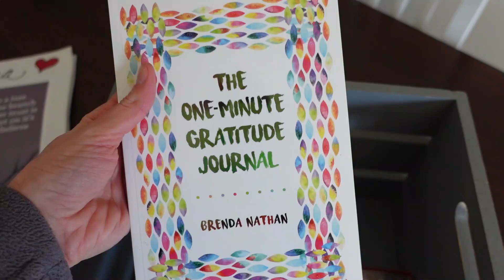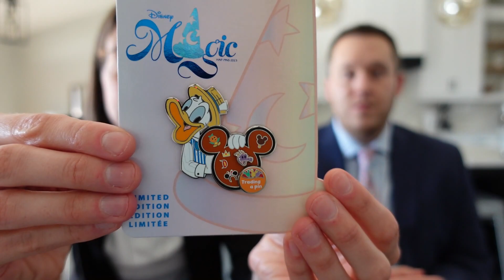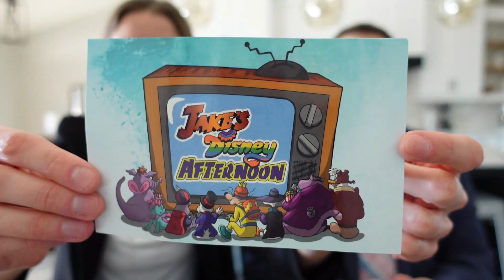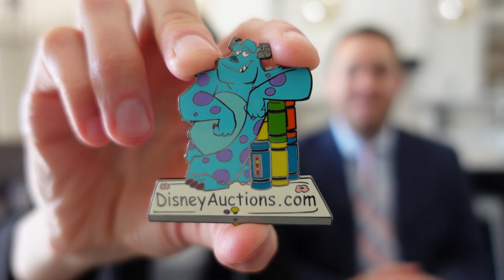Magic Mail + A GRAIL Pin | Life Update & An Announcement! | Disney Pin Love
We have a life update AND an announcement for you guys today. Plus - we open some magic mail from some wonderful friends AND add a grail pin to our collection.

Blue Skies And Castles